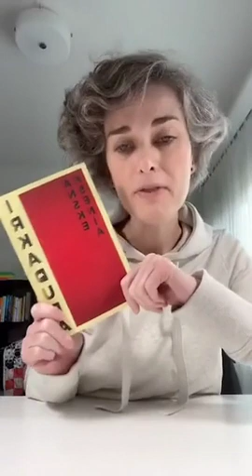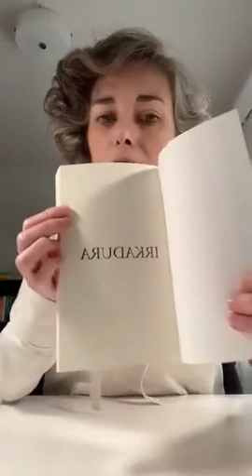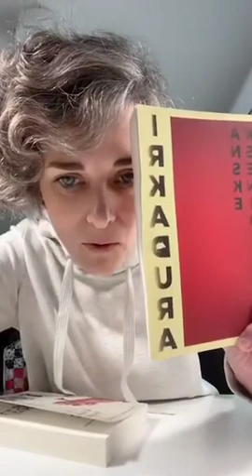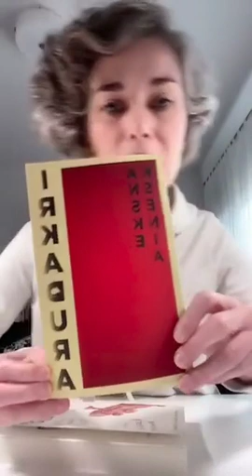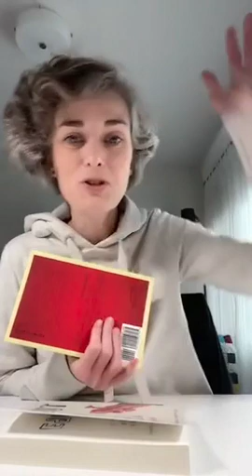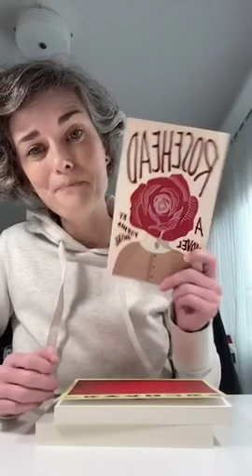TikTok LIVE: 2/21/2021 (10:27)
Daily SELF-LOVE practice.